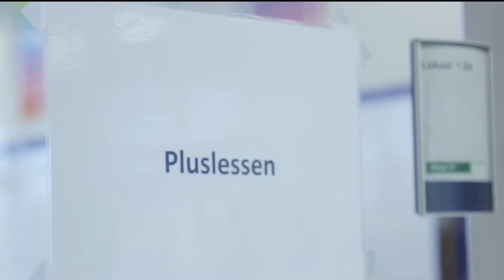Breng je talent in praktijk op het Bredero Beroepscollege!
Het Bredero Beroepscollege is een openbare vmbo-school in Amsterdam-Noord voor leerlingen met een basis-, kader- of gemengd advies met en zonder een lwoo-indicatie. Onze school telt ongeveer 400 leerlingen. Het beste uit jezelf halen en er achter komen wat je talenten zijn, dat is waar het op onze school om draait. Iedere leerling krijgt hiervoor een mentor en een loopbaancoach. Leerlingen met leerachterstanden krijgen individuele aandacht via Pluslessen.

Het Bredero Beroepscollege is een veilige school met een prettige leeromgeving. De leerling maakt direct vanaf de eerste klas kennis met verschillende beroepswerelden. Door ons uniek carrousel-programma wordt de leerling vanaf het eerste leerjaar al begeleid bij het maken van een keuze voor een beroepsrichting. In het vierde jaar kiest de leerling een specialisatie: Techniek, Economie & Ondernemen of Dienstverlening & Producten. In onze beroepswerelden werken leerlingen in een echt restaurant, op een bouwplaats of kantoor. Leerlingen krijgen zo de kans om alle beroepen echt te beleven voordat ze een keuze maken.

Met unieke techniekopleidingen is het Bredero Beroepscollege dé vmbo-school voor techniek.

We bieden unieke techniekopleidingen in Bouw, Wonen & Interieur en Produceren, Installeren & Energie. De techniekvakken worden gegeven in mooie praktijkruimtes.

Het profiel Economie & Ondernemen draait om handel, verkoop en administratie. We ontwikkelen ondernemende vaardigheden en leerlingen passen deze toe in de praktijk. Dienstverlening & Producten is een intersectoraal programma met veel keuzeonderdelen zoals Welzijn, Voeding & Gezondheid, Evenementen, Facility Management en Grafimedia.

Het Bredero Beroepscollege maakt deel uit van scholengroep Voortgezet Onderwijs van Amsterdam (VOvA).